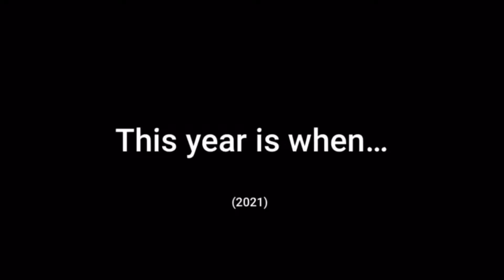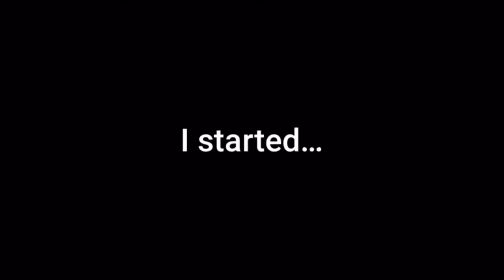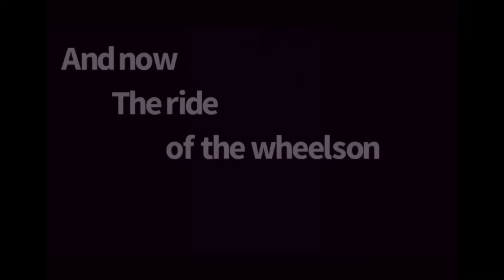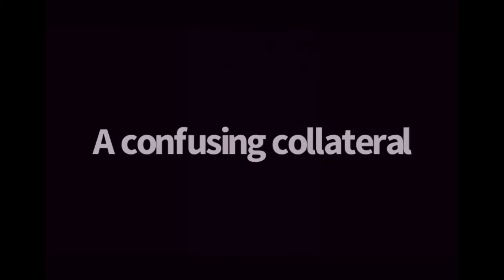Best of 2021 Part 1